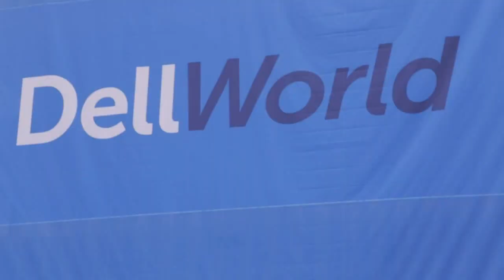Armughan Ahmad, Dell - DellWorld 2015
Dell Blueprints allow for choice, rapid deployment

Thanks to the EMC merger, Dell, Inc. has become a “powerhouse of enterprise” with the ability to provide storage, compute and open network to both mid-sized and large enterprise companies. And with VMware, Inc., Dell plans to continue growing the trend to offer more stack-based solutions for Big Data and Cloud.

Currently, Dell Blueprints are available through the Dell website for “rapid deployment.” These offerings are a large part of Dell’s focus on being a “solution provider.”

During Dell World 2015 in Austin, Texas, Armughan Ahmad, VP of global enterprise solutions and alliances at Dell, talked with John Furrier and Dave Vellante, cohosts of theCUBE, from the SiliconANGLE Media team. Ahmad remarked that business are “acquiring and consuming IT in different ways.” One of the focuses for Dell’s Global Enterprise Solutions has been “breaking up fiefdoms and democratizing” the market.

Dell gives partner ecosystem choices

Blueprints are “giving choice” to companies through the Dell partner ecosystem. Customization is heavily involved in the selection process.

“Dell is becoming more and more solution orientated,” observed Ahmad. Blueprints are available with, and without, reference architecture. The site can also help customers look at the cost of ownership.